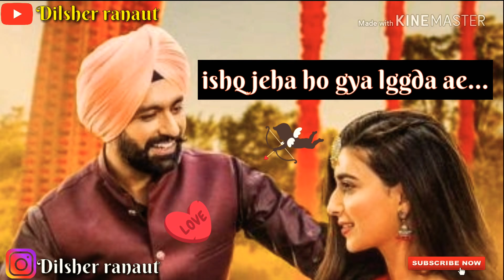Whatsapp status Ishq jeha ho gya lggda ae (Afsar)